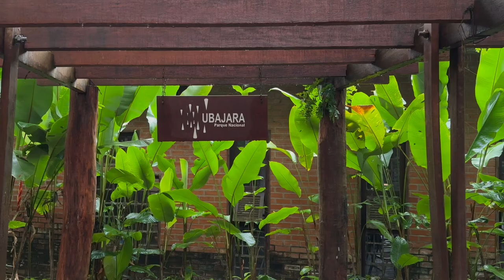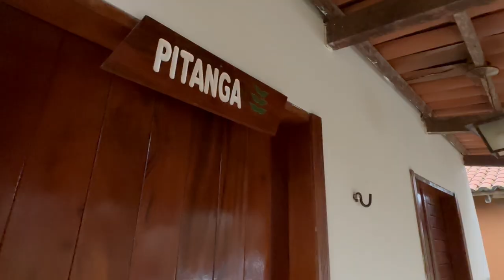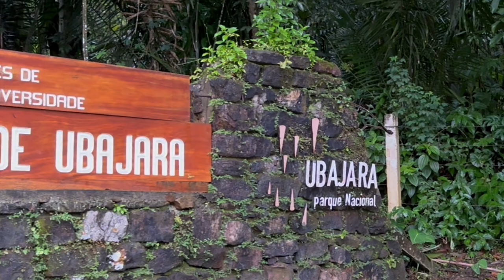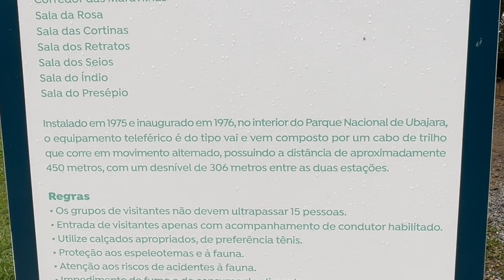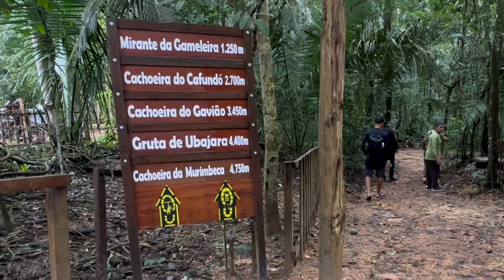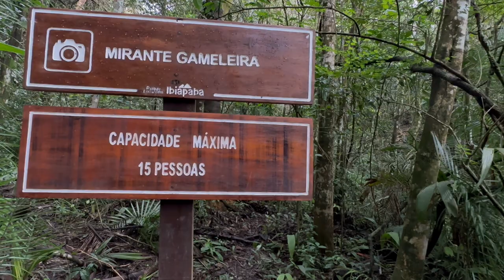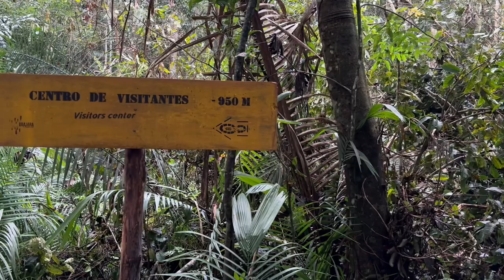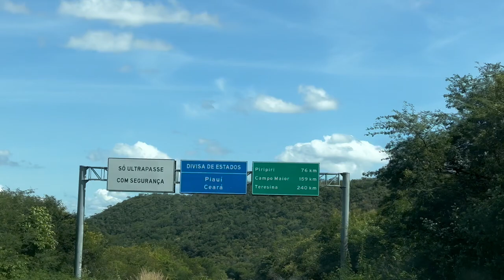🇧🇷 Parque Nacional UBAJARA CE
O Parque Nacional Ubajara, fica no Ceará, a quase 600 metros de altitude. As cavernas na trilha da Gruta são impressionantes, os registros históricos datados de mais de 10 mil anos e a beleza natural quase intacta fazem parte de uma experiência de turismo inesquecível.
Vale 100% superar as dificuldades para visitar o Parque. Programe pelo menos 2 dias, e chegue bem cedo ao Parque para conseguir visitar.